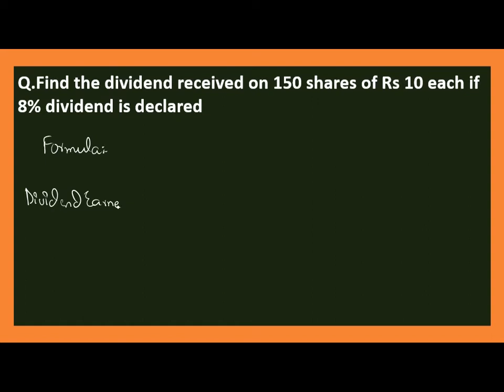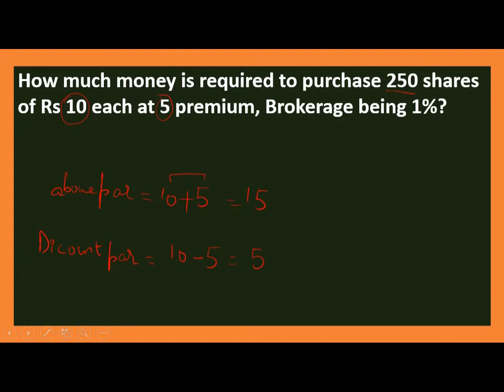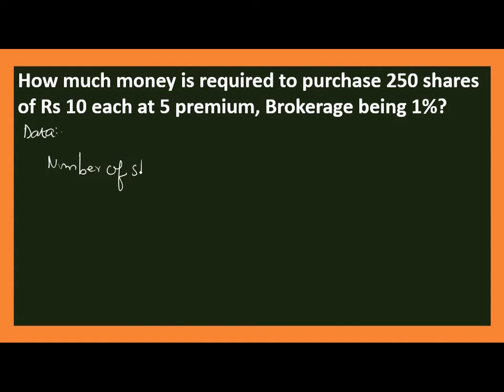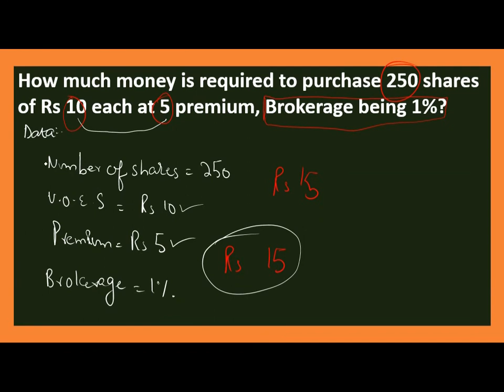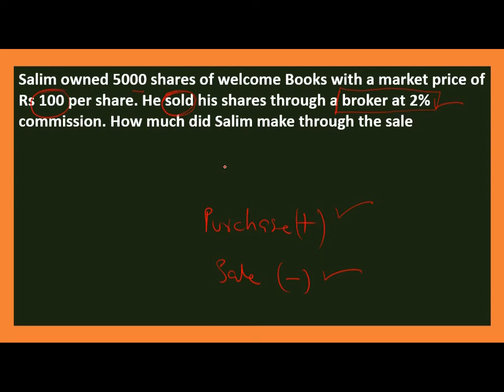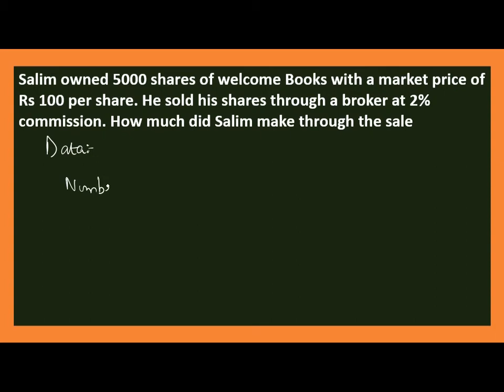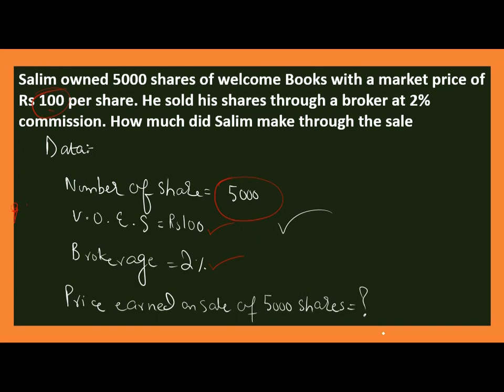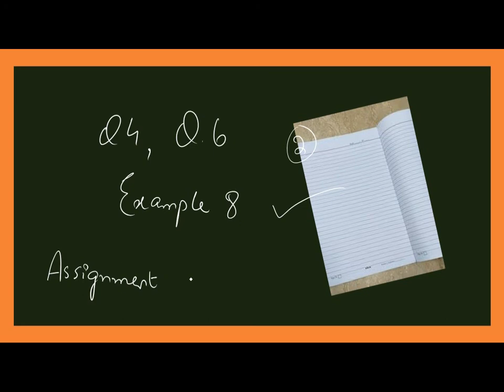Class 8 || Math || Revision || Video 2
Stocks and shares